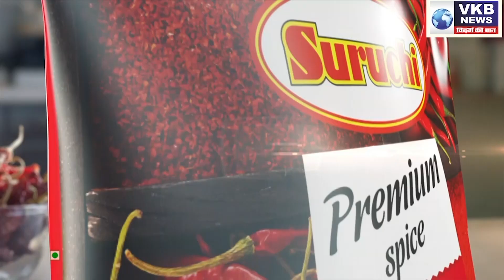19 MAY,2021 : VKB TOP 10 NEWS @ 1pm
19 MAY,2021 : VKB TOP 10 NEWS @ 1pm